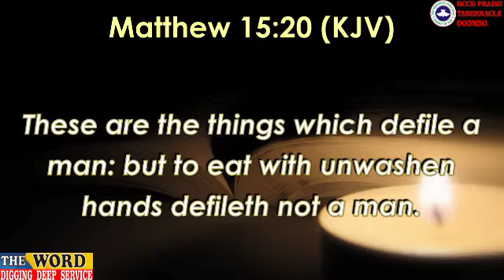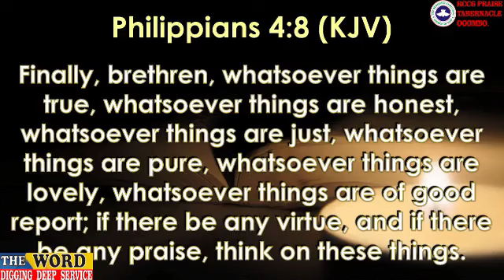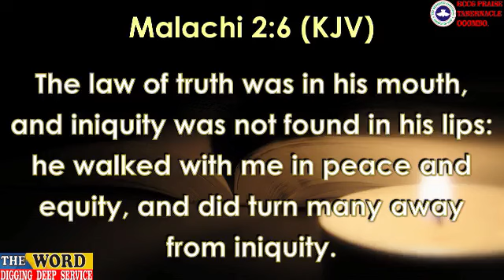DIGGING DEEP SERVICE – Tuesday 4th April 2023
Ministering: Brother Hilary Oigiangbe
TOPIC: Our Thoughts And The God of Peace